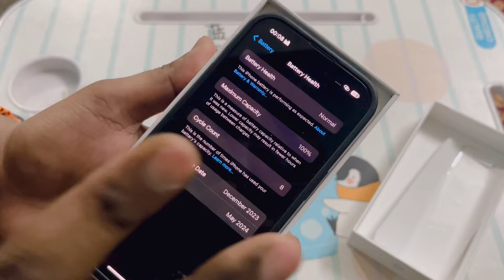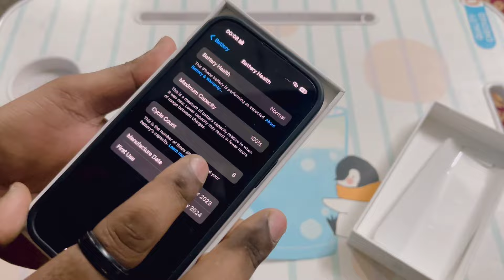Finally iPhone 15 Blue 256GB le liya for ₹82k |Unboxing and first impression of iPhone 15 Blue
Buying my dream MacBook M1 in 2024 for ₹80k|Unboxing & first impression of MacBook M1 in 2024👇🏻

Aesthetic Unboxing iPhone 13 with amazing Accessories| Buying iPhone 13 in 2023👇🏻

Unboxing and first impression of Dyazo 13.3 inch Laptop sleeve bag from Amazon| Best Laptop bag👇🏻